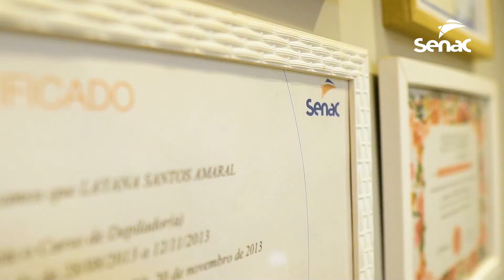Senac Tocantins: história da Layana Santos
Com o Senac Tocantins, a Layana Santos Amaral foi mais longe!

Ela começou a sua trajetória com a gente em 2013, realizando os cursos de “Depiladora”, “Design de Sobrancelhas e Embelezamento dos Cílios”, “Aperfeiçoamento em depilação com linha”, “Maquiagem Profissional” e “Tratamento de Feridas”, e hoje tem o seu próprio negócio na área de beleza.

Uma história de conquistas e realizações!

Conquiste você também o sucesso profissional. Vem pro Senac Tocantins!